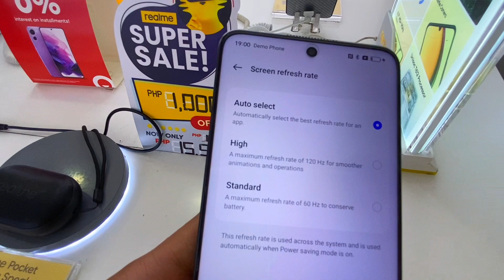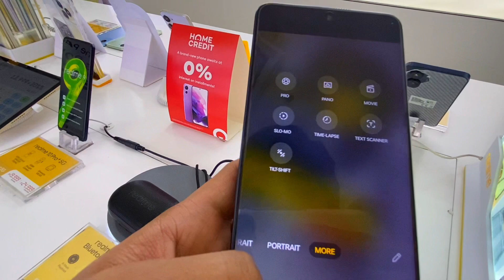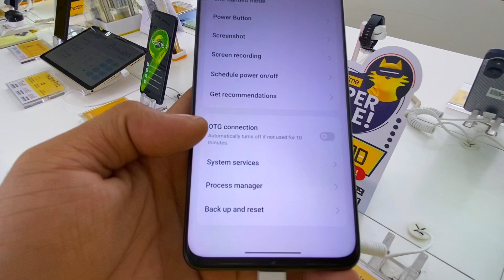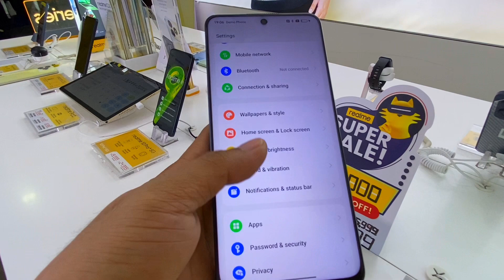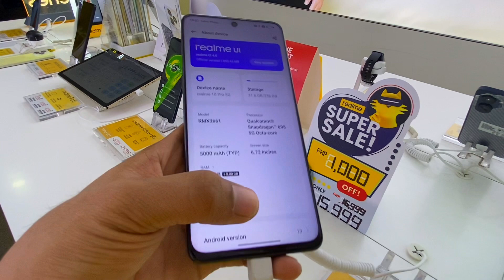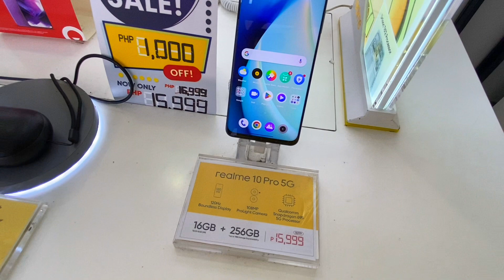REALME 10 PRO 5G with BIG DISCOUNT YHIS MONTH